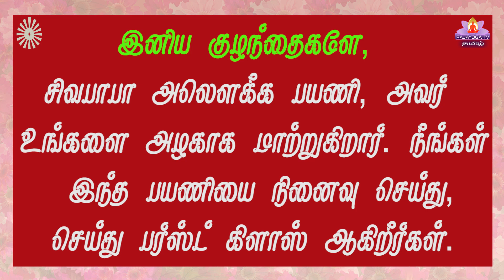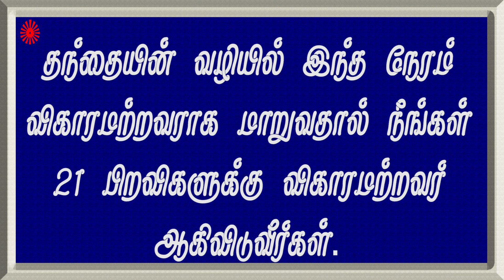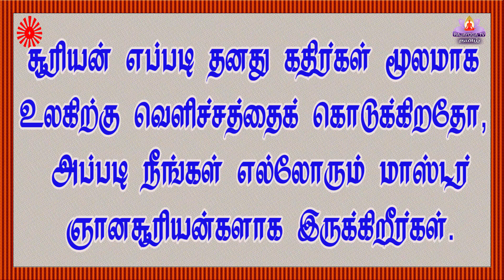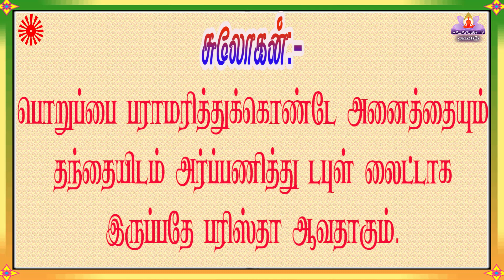14 03 2023 சாகார முரளி TAMIL MURALI